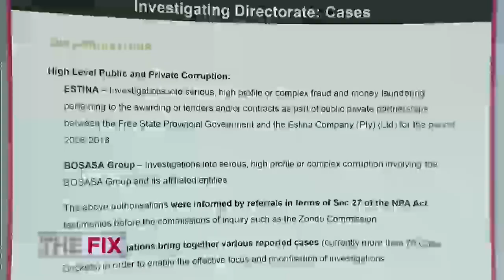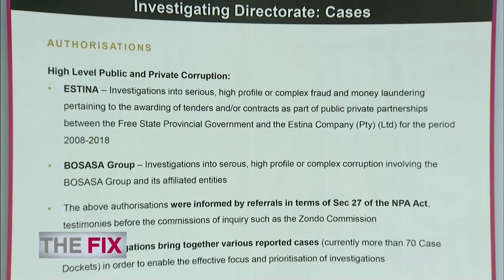The Fix | Shamila Batohi talks on NPA investigations | 08 March 2020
NPA NDPP Shamila Batohi talks about the country’s high profile cases and gives update on how far the NPA is with their investigations. Courtesy